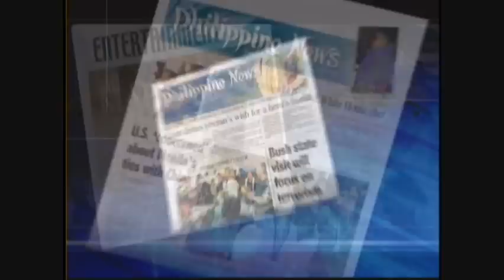Reporter Ines Sainz says Margarito will TKO Pacquiao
Reporter Ines Sainz predicts a TKO victory for Margarito over Pacquiao.

Manny Pacquiao
Antonio Margarito
Ines Sainz